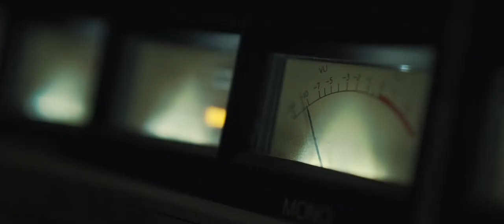Vin DeRosa-Christmas Jam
Promotional video for the original Christmas song by Vin DeRosa.